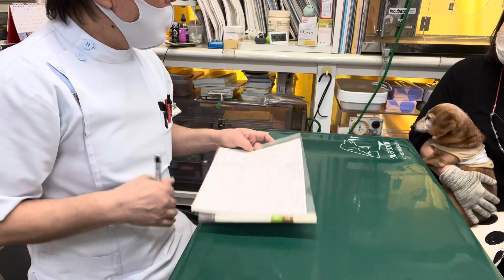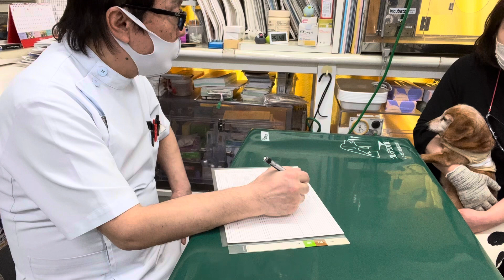①消化器機能低下症、15歳8ヵ月齢、ミニチュアダックスフントのシュートくんの問診